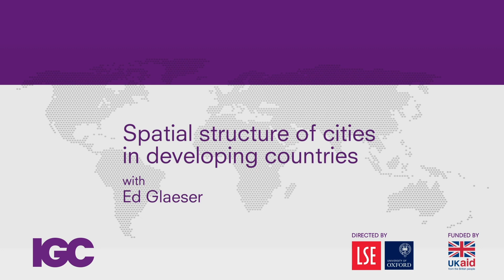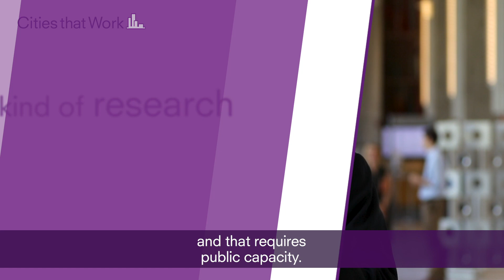The spacial structure of cities in developing countries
Professor Ed Glaeser outlines key policy challenges related to the spacial structure of cities in developing countries and the research needed to address them. These ideas are part of the IGC's 'Cities that Work' initiative.